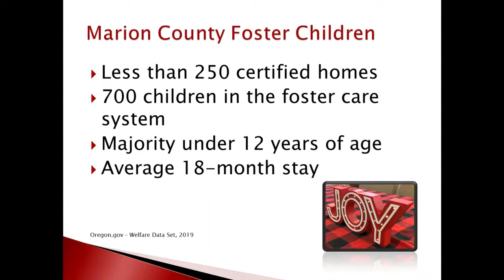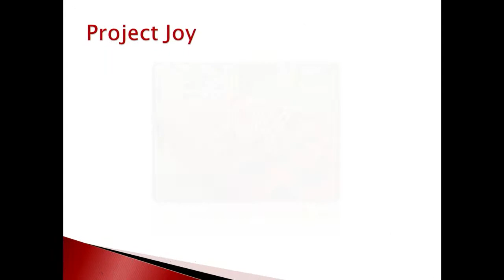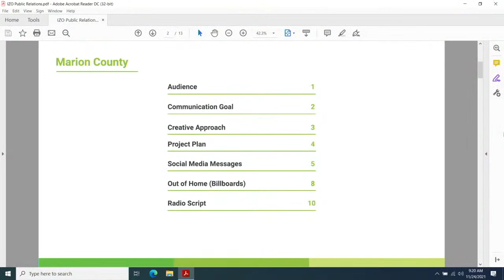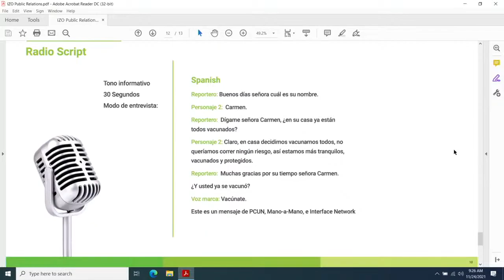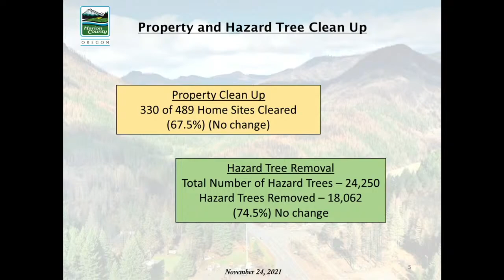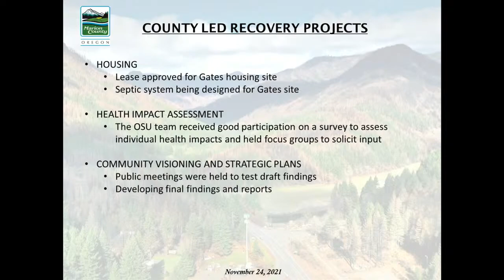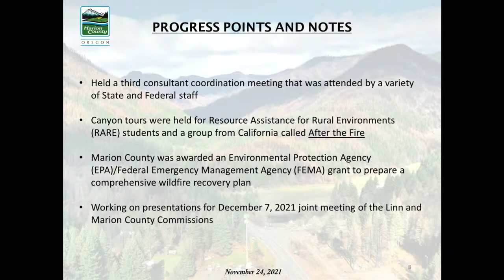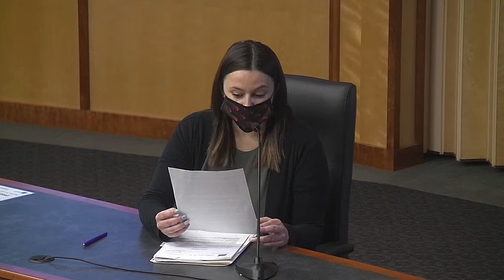Marion County Commissioners Meeting - November 24, 2021